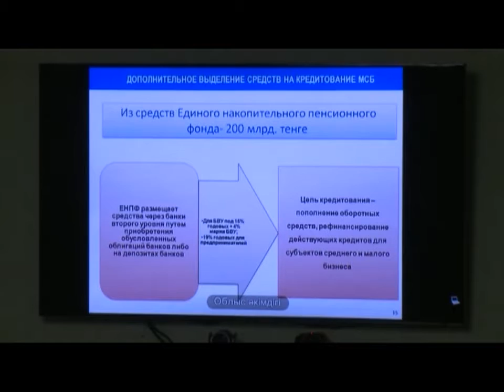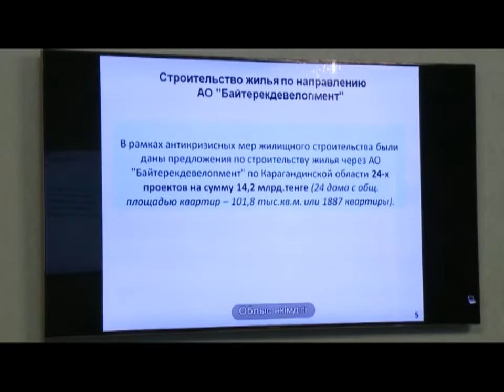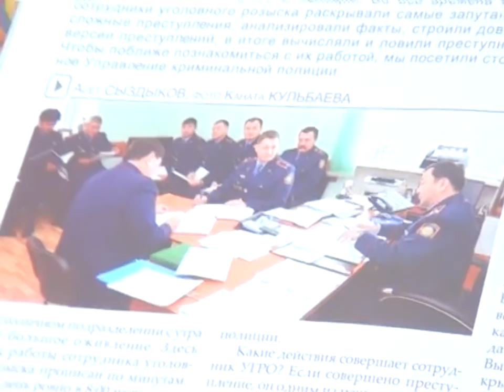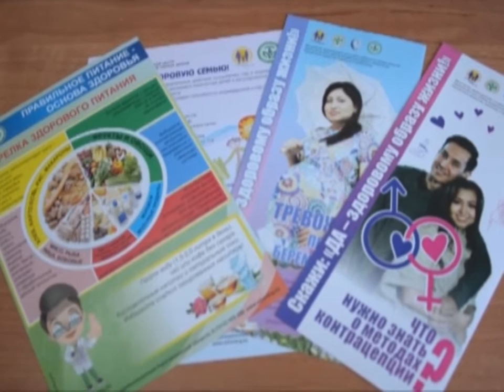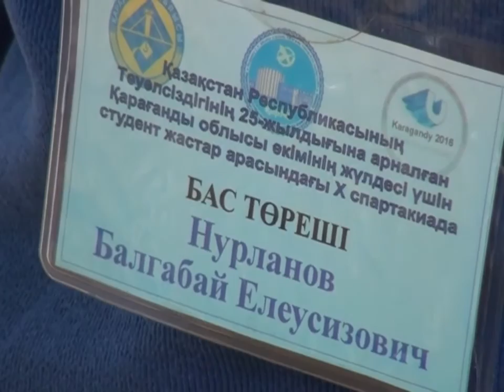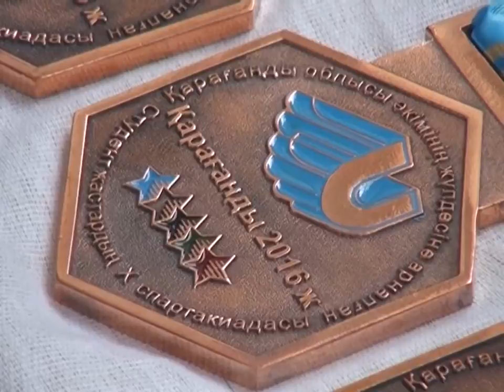09/03/2016 - Бірінші Қарағанды телеарнасының жаңалықтары